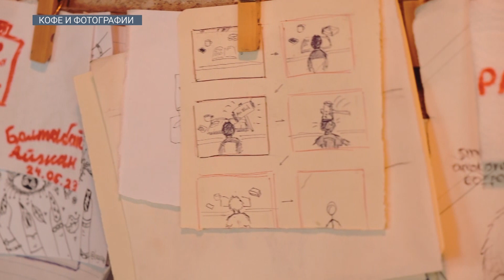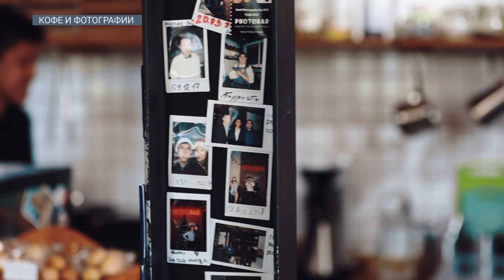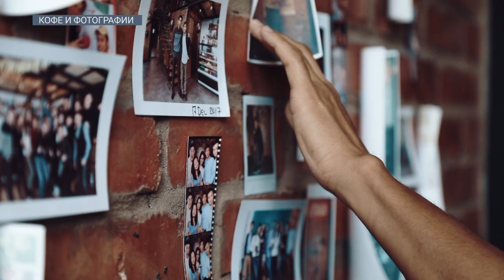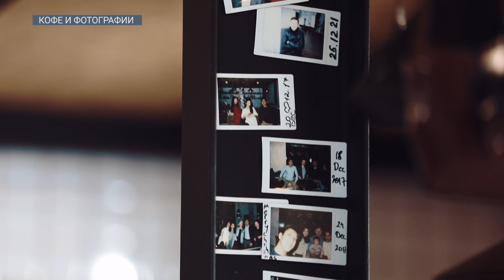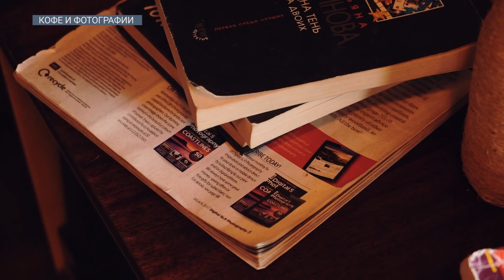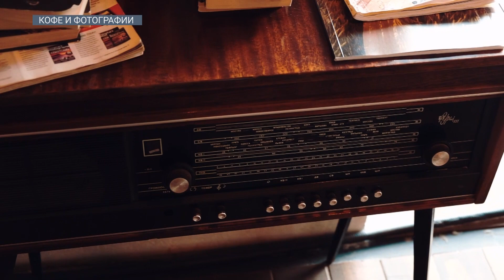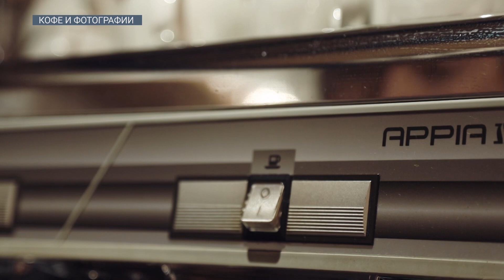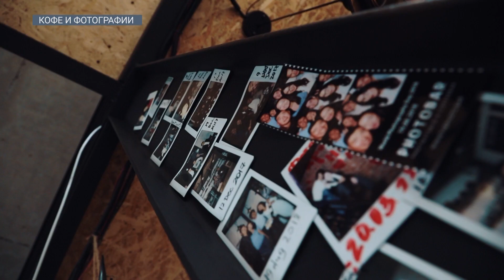КОФЕ И ФОТОГРАФИИ / На пути к успеху